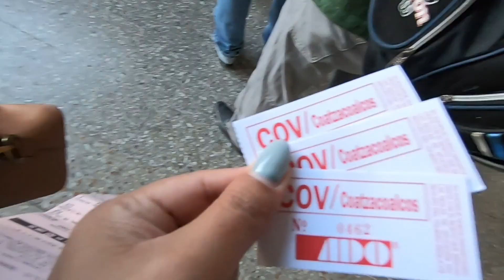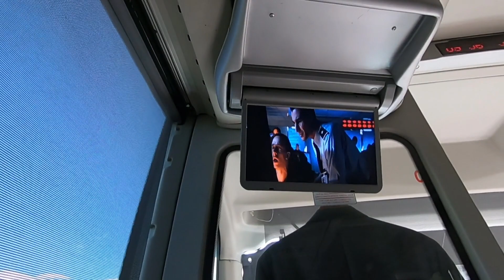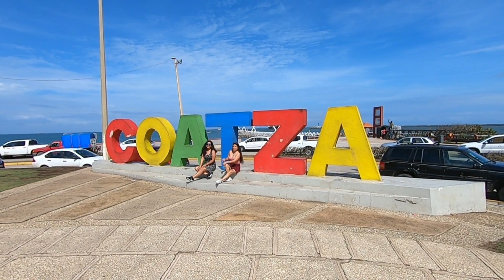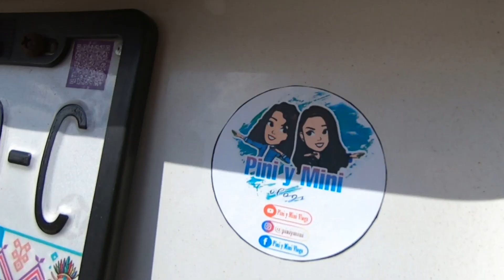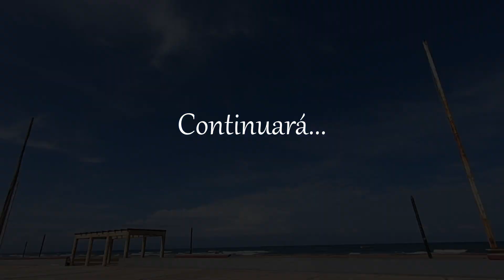"FIN DE SEMANA EN COATZACOALCOS" PARTE 1 | Pini y Mini Vlogs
Hoy les ofrecemos...
"FIN DE SEMANA EN COATZACOALCOS" PARTE 1

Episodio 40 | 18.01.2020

Así iniciamos el año. Esta vez nuestro destino fue Coatzacoalcos, Veracruz. Lleno de risas (como siempre), sol y mar. No te pudes perder nada de esta aventura.